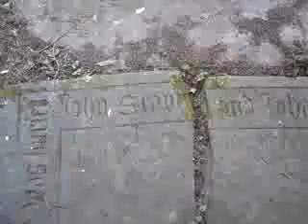Dartington: Churchyard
The college I work at (and that I studied at over 20 years ago) is moving soon from its present location at Dartington to new buildings near Falmouth in Cornwall.